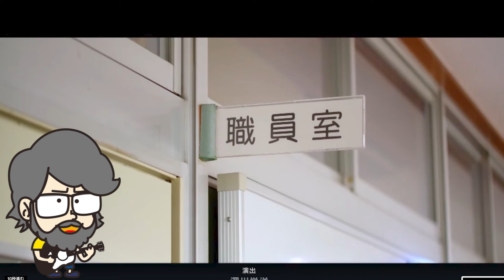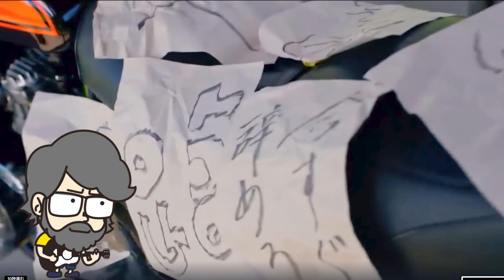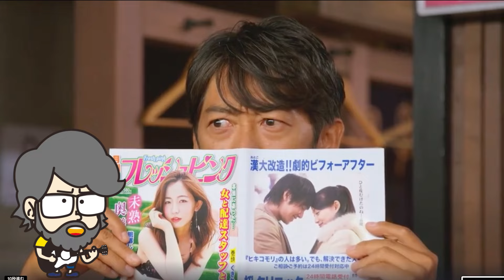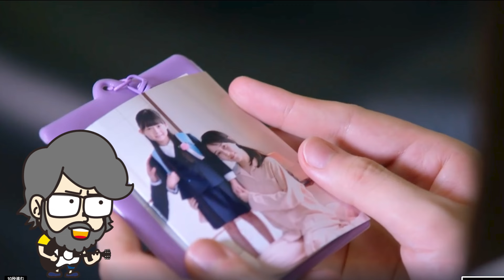【 GTOリバイバル】家でもやってそうだな『グレイトだった！』って【ハラセンラジオNo.792】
夫婦共演が話題だったけど、面白かったね。家でもやってて欲しいよね、『グレイトだった』って
ハラヘリのウタ各種配信サイトで配信中！

チャンネルのメンバーになって欲しいな。

NFTを始めたよ！

パーソナルな家紋でパ紋だよ！いいデザインばかりだね